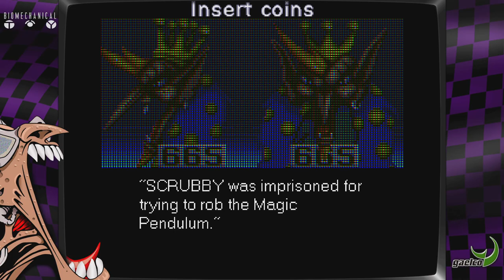Gramy w gry retro - BIOMECHANICAL TOY